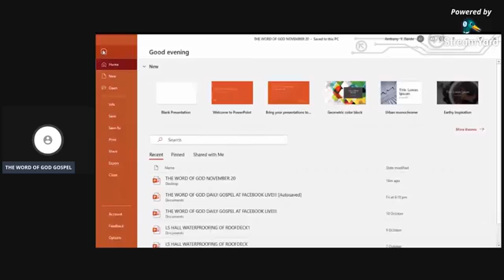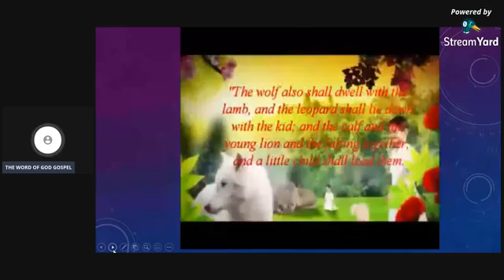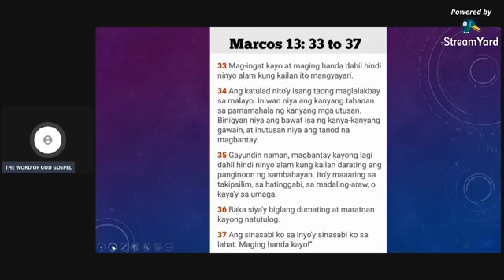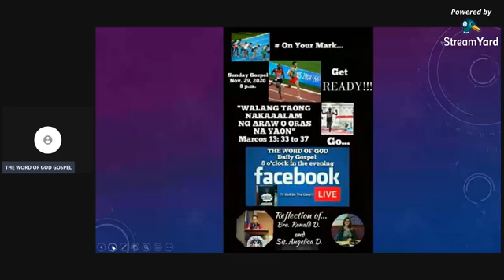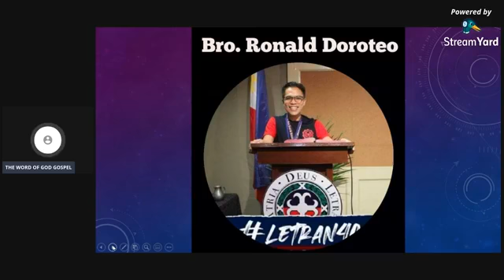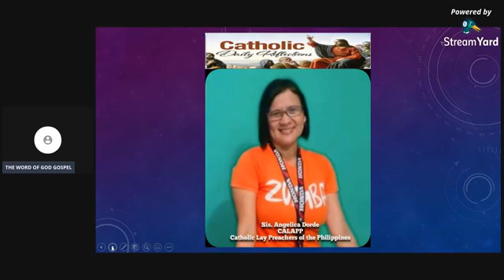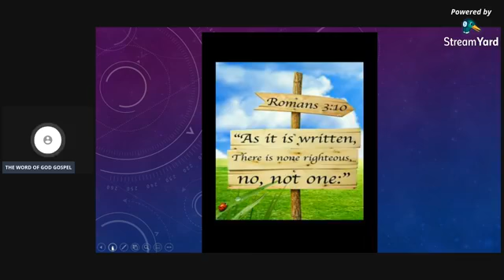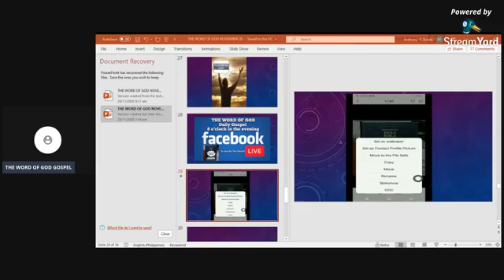On Your Mark, Get READY, Go with Bro. Ronald D. Sunday Gospel Nov.29,'20 THE WORD OF GOD FB Live!